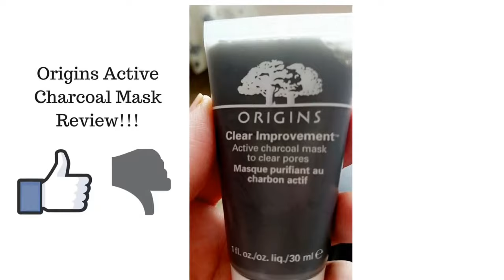Origins Active Charcoal Mask To Clear Pores Review and Demo For Indian Skin Tone| Face Mask Time!!!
In this video let's see how to apply Origins Active charcoal Mask and what I think about it.
Please share if you care.
Welcome to Aparna's HomeTV.

Thanks,
Aparna